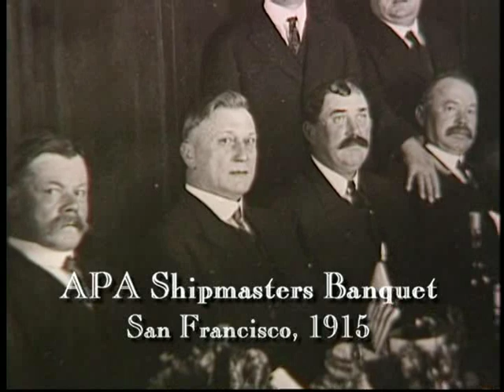The Great Star Fleet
At the turn of the 20th Century, the Alaska Packers Association assembled the largest fleet of privately owned sailing ships in the world. It was an era in which the shipping industry was mothballing its sailing ships in favor of faster steam powered vessels. The APA didn't need speed; it needed low cost cargo haulers to ferry men and supplies north to Alaska to can salmon each spring, and to deliver the non-perishable cargo south each fall in hopes it would sell at a profit. Ultimately, the APA acquired 19 iron and steel full rigged ships and called their armada The Great Star Fleet. Their operations extended the age of working sail on the Pacific Coast by several decades. See the Star Ships under sail in this excerpt from John Sabella's 2001 documentary Sockeye and the Age of Sail